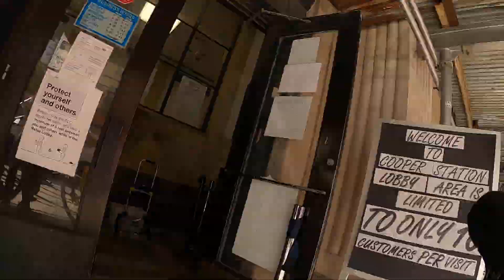Quick ride around the lower half of Manhattan, hyperlapsed